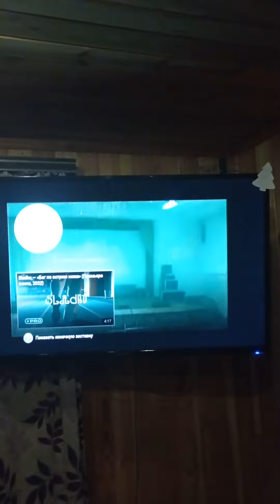про агату кристи